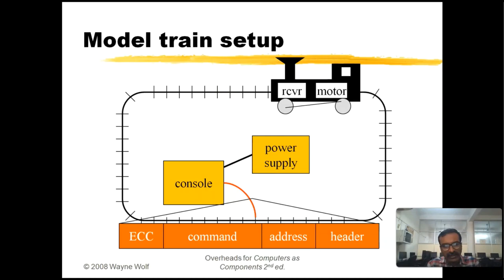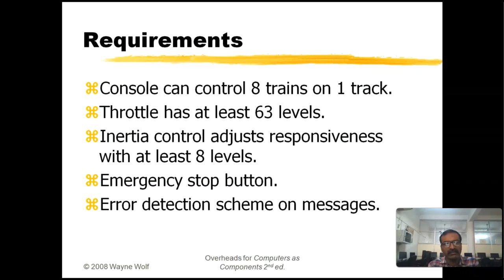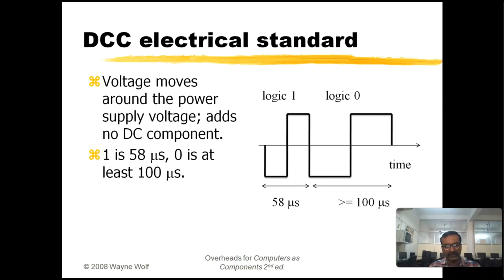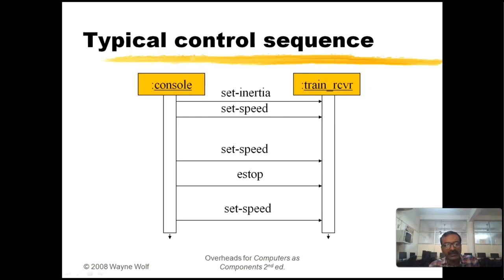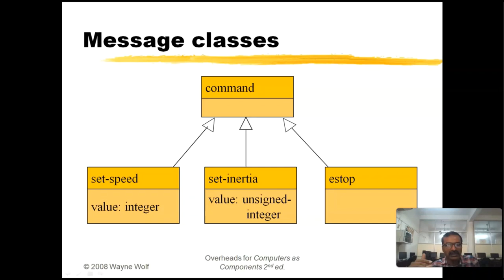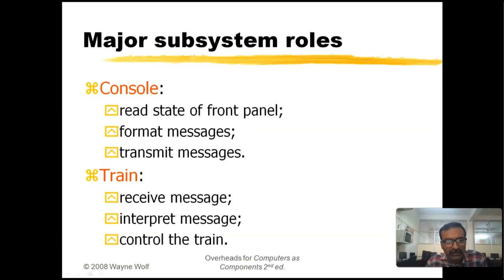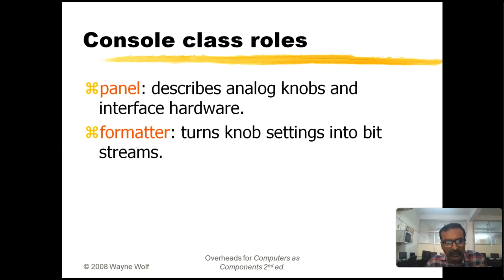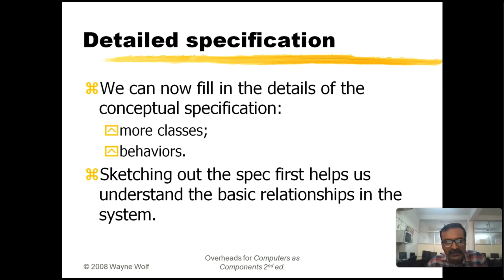UML Toy Train Controller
ECT342 Embedded Systems